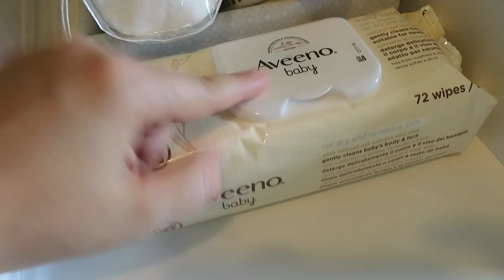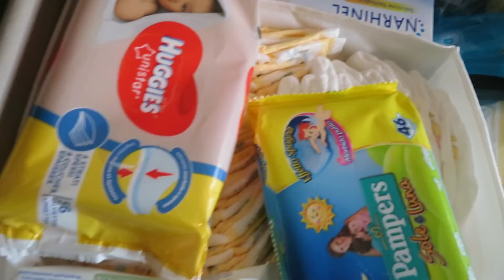ORGANIZZAZIONE FASCIATOIO | L'indispensabile da avere con l'arrivo di un bimbo!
Ciao ragazze!!
Alcune di voi erano curiose di sapere come mi fossi organizzata la zona fasciatoio in attesa del piccolo!
Come dico nel video, ho fatto queste riprese prima dell'arrivo del piccolo e quindi prima del suo utilizzo. Adesso che lo stiamo utilizzando devo dire che l'organizzazione è più o meno questa e devo dire che ci troviamo bene e comodi!
Spero che vi sia di aiuto e di spunto!
Un abbraccio!
Martina